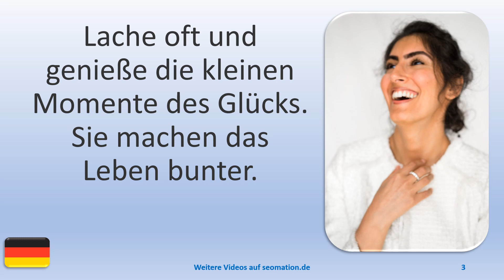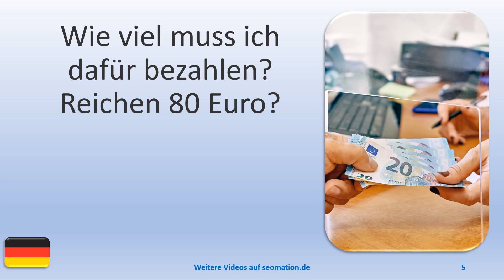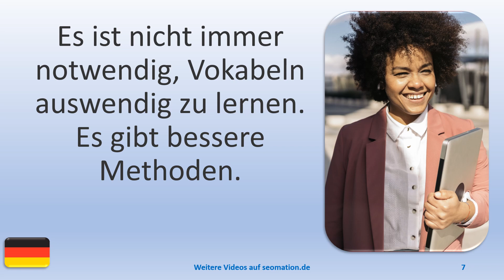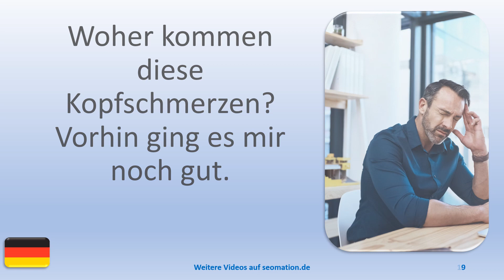▶️10398▶️Ich lerne Deutsch mit Texten und Bildern in unterschiedlichen Situationen. Lies Info unten!